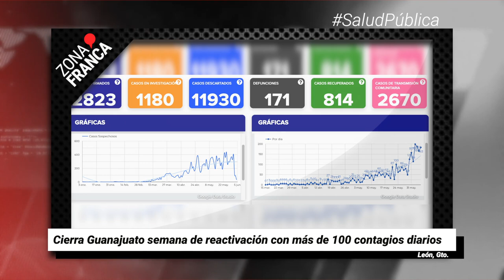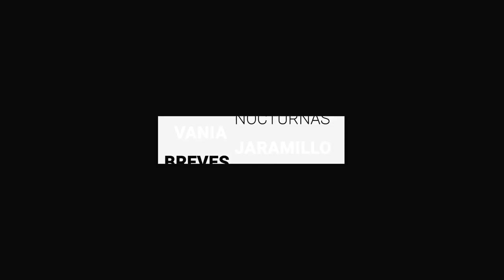Cierra Guanajuato semana de reactivación con más de 100 contagios diarios | Breves de la Zona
BrevesDeLaZona📰 | Te traemos las noticias más destacadas de hoy
- Gobernadores noreste- pacífico y centro-occidente hacen bloque de Salud.
- El @clubleon_oficial regresó a la actividad con pruebas a todo su personal.
- Cierra Guanajuato semana de reactivación con más de 100 contagios diarios.